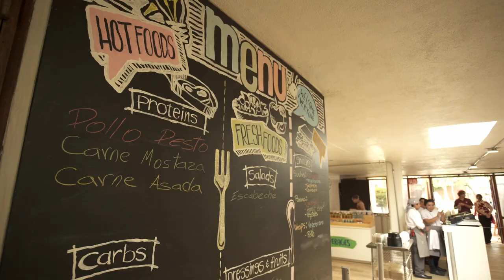Cafetería Colegio Americano de Guatemala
Remodelación de la Cafetería del Colegio Americano de Guatemala.